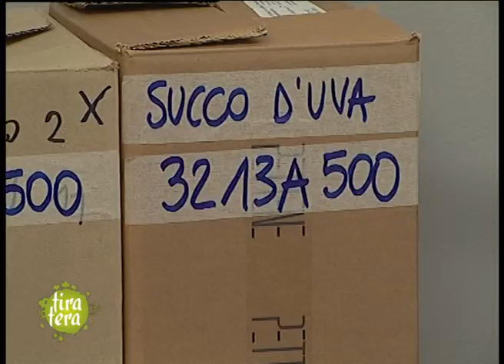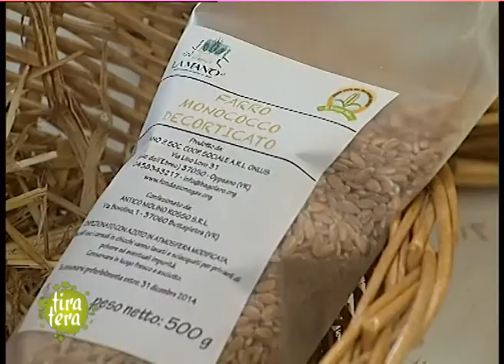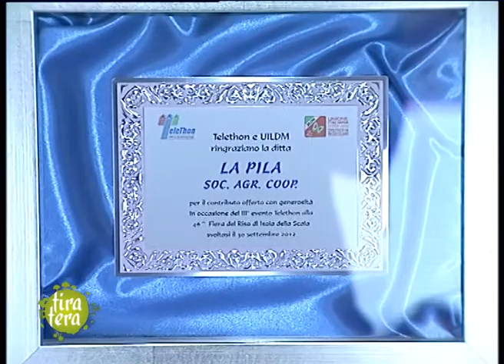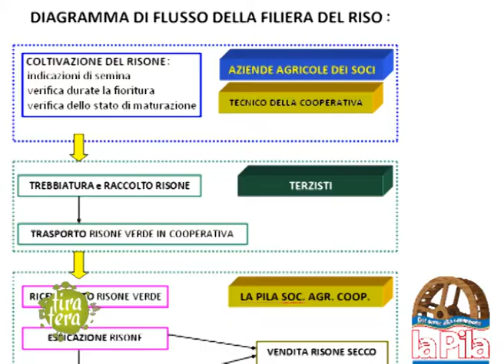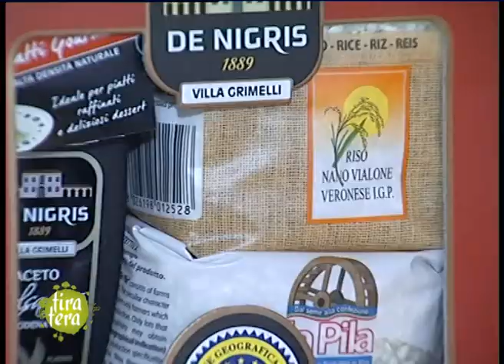Tiratera puntata 31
Fattorie sociali, progetti di filiera, etichettatura: sono i temi della puntata 31 di Tiratera che ci porta in provincia di Verona. Visitiamo la Fattoria sociale Margherita di Oppeano, la Cooperativa La Pila di Isola della Scala e il Parco Palude della Pellegrina. Infine i consumatori ci parlano di etichettatura dei prodotti alimentari.